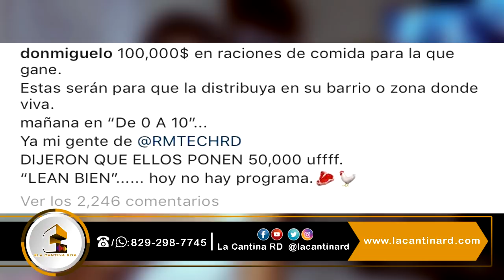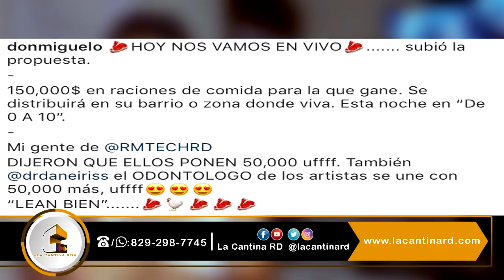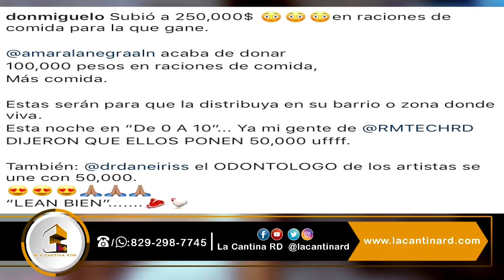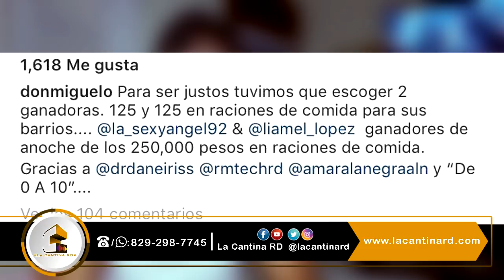Don Miguelo Regala 250,000 00 PESOS a las Chicas que llaman a su programa "De 0 a 10"